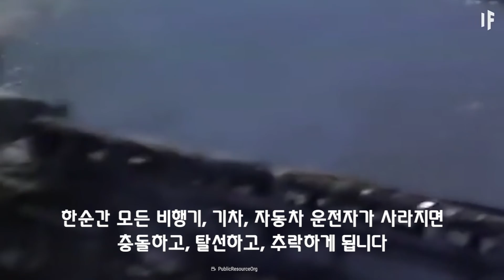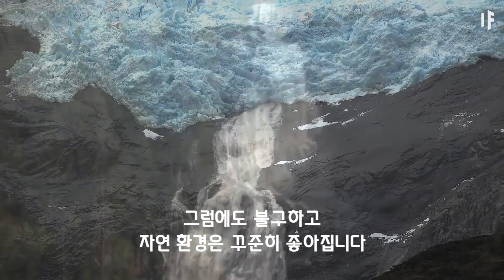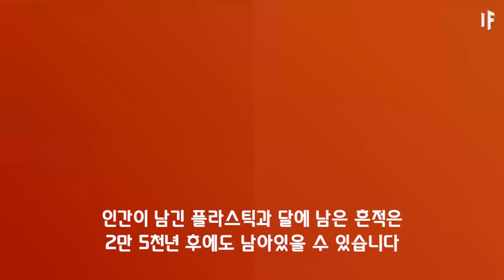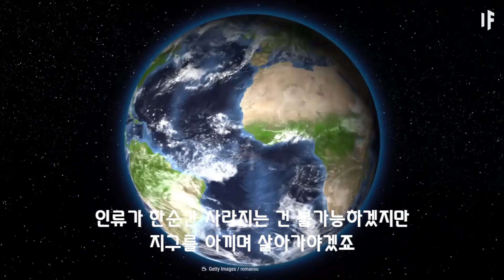만약 지구상 모든 인간이 사라진다면? | 만약에 What If Korea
현재 지구엔 약 76억 명의 인구가 살고 있습니다
너무 큰 숫자에 감이 안 오시나요?
이 많은 인구는 과연 지구에 어떠한 영향을 미치고 있을까요?
과연 우리가 지구에 미치는 영향을 정확히 파악할 수 있을까요?
우리는 통계로 얼마나 인류가 얼마나 많은 영향을 미치는지 파악하려고 하고 있습니다
동시에 얼마나 많은 차가 도로를 달리는지
혹은 하룻동안 얼마나 많은 이메일이 오가는지를 알아볼 수 있겠죠
하지만 세상에 존재하는 인간을 모두 빼면 한눈에 알아보기 더 쉽겠죠?
모든 인류가 동시에 사라진다면 세상은 엄청난 혼돈에 빠지게 됩니다
비행기는 하늘에서 떨어지고, 기차는 탈선하고, 자동차는 충돌하게 됩니다
인류가 사라지고 한두시간 만에 전 세계 곳곳이 정전으로 인해 암흑으로 변합니다
연료가 떨어진 석탄 발전소는 더이상 가동하지 못합니다
풍력발전소와 수력발전소 또한 제대로 된 관리없이 서서히 멈추기 시작합니다
엄청난 재앙을 막기 위해 컴퓨터는 자동으로 원자로를 폐쇄합니다
전세계 전기는 모두 끊기게 되고 드디어 핵이 지구를 위협합니다
모든 인류가 사라진지 3일만에 런던 빅벤은 마지막으로 종을 울립니다
그 소리는 남아있는 동물들밖에 듣지 못 하게 됩니다
애완동물과 동물원의 동물들은 제대로 탈출하지 못 하면 굶어 죽게 됩니다
이후 10일 이내로 원자력 발전소의 보안 장치가 풀리게 되고
끊임없는 폭발이 이어지며 유독성 방사선이 전 세계로 퍼지게 됩니다
유독성 방사선에 노출된 동물들은 죽게 됩니다
사람손에 길러지던 소와 가축은 북미의 대지로 나아가 먹이를 찾아야 합니다
사람없는 슈퍼마켓은 이미 쥐들에게 점령 당해 있을 겁니다
온순했던 애완 동물들도 이내 야생 동물들로 변합니다
한눈에 알아볼수 있었던 도시들도 부패하기 시작해 유령의 도시로 변하기 시작합니다
방사선은 점점 사라지고 도심은 식물들로 뒤덮이게 됩니다
30년 후 인공위성이 하나둘씩 지구로 떨어집니다
아파트와 고층 건물들이 무너지기 시작하고
바닷가의 도시들은 전혀 다른 모습일 수도 있습니다
가라앉은 배는 산호초들의 새로운 서식지가 됩니다
놀랍게도 인류가 사라져도 지구 온난화는 40년 이상 지속됩니다
그럼에도 불구하고 자연 환경은 꾸준히 좋아집니다
낚시로 인해 줄어들었던 해양 생물은 60년만에 모두 회복하고 다시 번성하기 시작합니다
런던은 늪지대, 밴쿠버는 눈의 도시, 라스베이거스는 모래성이 될 수도 있습니다
230년이 지나면 무수히 번성한 초목은 지구대기에 이산화탄소를 모두 없애줍니다
인류가 남긴 유일한 흔적은 쇠와 플라스틱입니다
500년만에 지구는 다시 가장 건강했던 상태로 돌아오게 되지만
플라스틱과 달에 남은 인간의 흔적은 2500년이 지나도 남아있을 수 있습니다